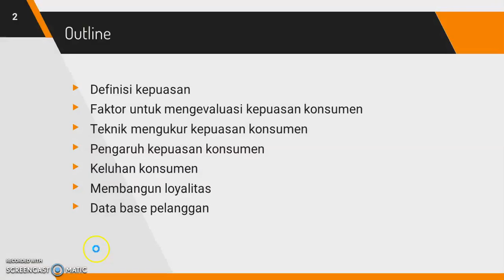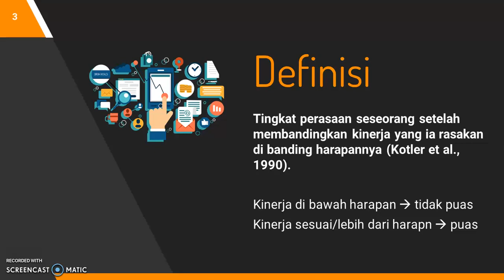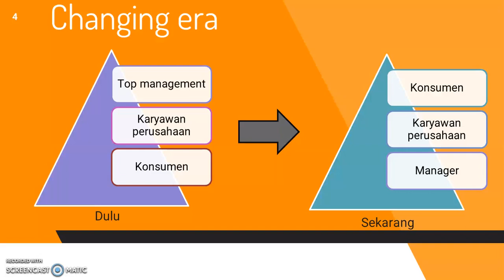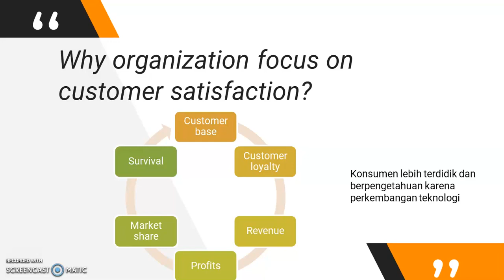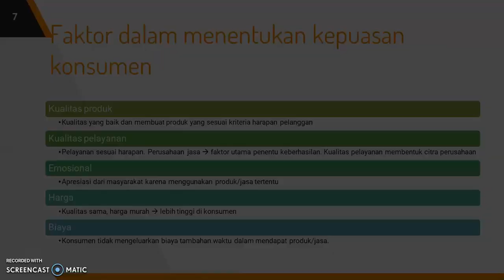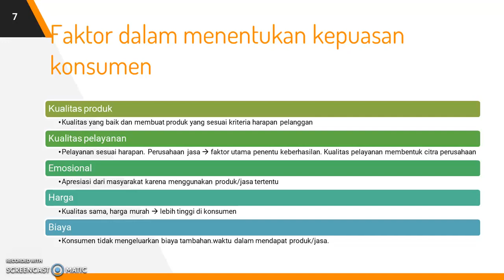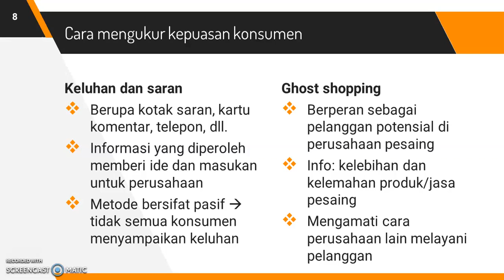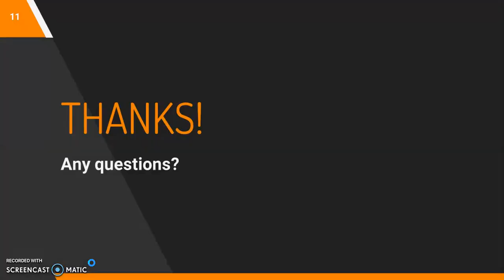Kepuasan Konsumen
Mata Kuliah Pemasaran Farmasi